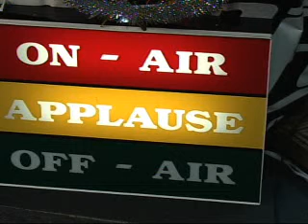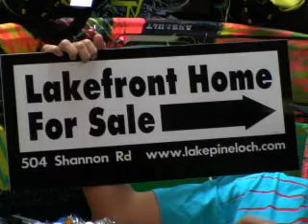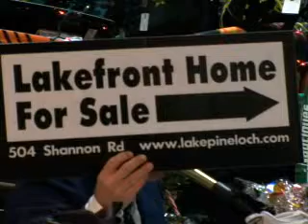murr show 7.2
shaun murray eric ruck doing another show with scott byerly , brian grubb - Captured Live on Ustream